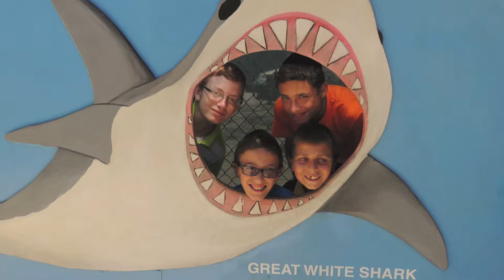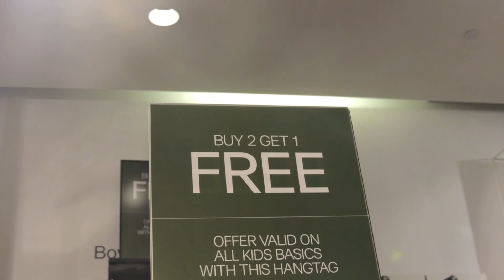Camp Lala Land 2014